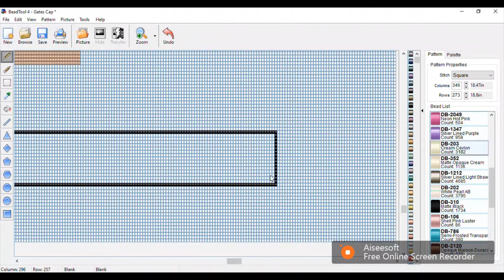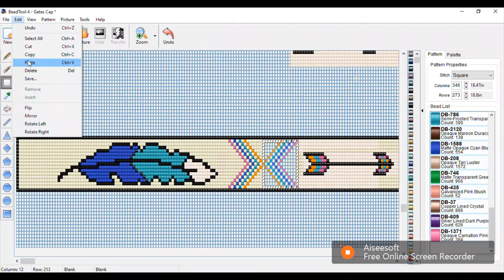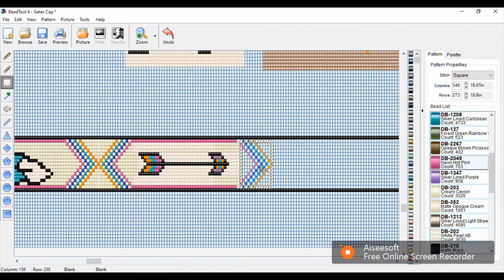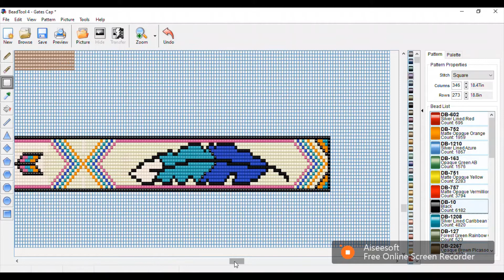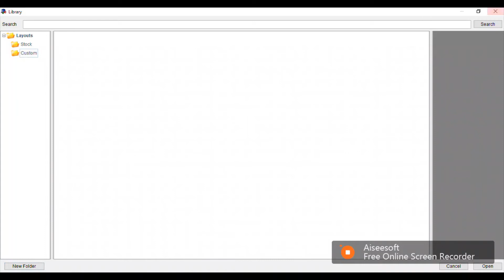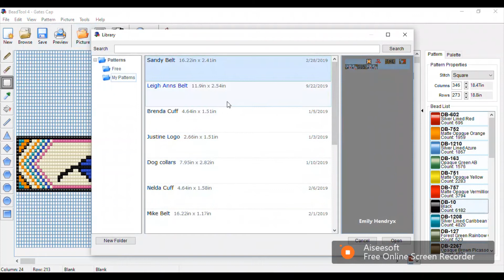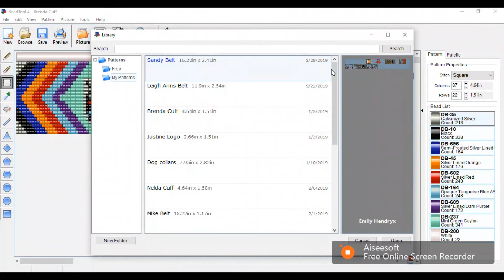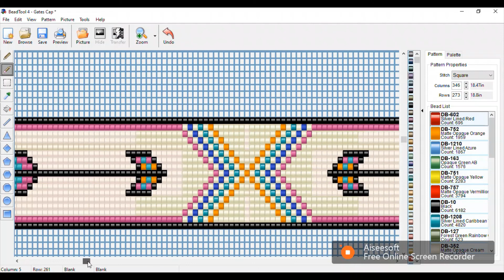The Long Awaited Bead Tool Tutorial! {How I design my custom pieces}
Deluxe Adjustable Bead Loom
Tackle Box/Bead Storage
11/0 Seed Beads (I order from Golden Aged Beads and highly recommend them, but this set from Amazon will get you started)
Size 12 Needles
Size D Nylon Thread
Pill Box
Sewing Scissors